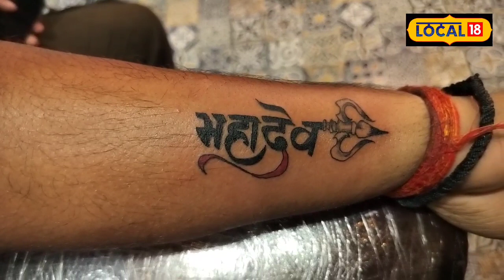East Champaran : मोतिहारी में यहां बनवाएं 3D टैटू, मुंबई से सीखकर आया आर्टिस्ट बनाता है कमाल के डिजा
नकुल कुमार/पूर्वी चम्पारण. यदि आप विराट कोहली की तरह शरीर पर टैटू बनवाने के शौकीन हैं, तो मोतिहारी गांधी चौक पर नगर निगम बिल्डिंग में सेकंड फ्लोर पर दी टैटूज शॉप में आ जाएं. यहां पूर्वी चंपारण जिले के ही रहने वाले कुणाल वर्मा किफायती दर पर टेंपरेरी एवं परमानेंट टैटू बनाते हैं. इसके अलावा फैशन को देखते हुए भी वे युवा पीढ़ी की पसंद का ट्रेंडिंग टैटू बना रहे हैं. दरअसल, दिल्ली यूनिवर्सिटी से हायर  लेने के बाद भी कुणाल  के दिल में  आर्ट धड़कता रहा है . यही कारण है कि उन्होंने बतौर करियर टैटू आर्टिस्ट के रूप में काम शुरू किया.

कुणाल बताते हैं कि जर्मन लैंग्वेज करने के बाद वो 2012 में मुंबई चले गए, जहां पर उन्होंने हिंदुस्तान के बड़े टैटू आर्टिस्ट महेश चौहान के संरक्षण में लगभग डेढ़ साल तक टैटू बनाना सीखा.  कुणाल का दिल शुरू से आर्ट के लिए धड़कता था, यही कारण है कि उनका यह सफर सीखते-सीखते काफी आसानी से गुजर गया. कुणाल वर्मा बताते हैं कि वे 2014 से मोतिहारी में टैटू बना रहे हैं. शुरू-शुरू में लोगों में टैटू को लेकर उदासीनता थी, क्योंकि लोग इसके बारे में नहीं जानते थे. धीरे-धीरे लोग जानने लगे हैं. अब टैटू को लेकर युवाओं, कपल एवं गृहणियों में काफी क्रेज है.

महादेव एवं पोट्रेट रियलिस्टिक टैटू का ट्रेंड
टेंपरेरी टैटू लगभग 7 दिनों तक रहता है. वहीं परमानेंट टैटू की बात करें तो इसमें 3D टैटू, रियलिस्टिक टैटू, पोट्रेट होते हैं. कस्टमर के चॉइस के अनुसार ये बनाए जाते हैं. वही आजकल पोट्रेट चलन में है. लोग अपने मॉम-डैड का फोटो बनवाना चाहते हैं, इसे पोट्रेट रियलिस्टिक टैटू कहते हैं. वे कहते हैं कि युवा जोश में तो आकर टैटू बनवा लेते हैं, लेकिन जब टैटू रिमूव करने की बारी आती है अथवा आर्मी की वैकेंसी में जाने की बात आती है, तो उन्हें काफी परेशानी होती है. उस स्थिति में टैटू को लेजर ट्रीटमेंट से दो से तीन बार में हटाया जाता है.

जैसा टैटू वैसा काम और दाम
टैटू मेकर कुणाल वर्मा बताते हैं कि जिस तरह का काम वैसा ही दाम लगता है. लेटर वाला काम इंच पर होता है, तो वहीं रियलिस्टिक काम फिगर के अनुसार होता है. हालांकि टैटू की शुरुआत 500 रुपए से होती है. वही नाक एवं कान में आजकल रिंग पहनने का ट्रेंड है. इसलिए हमारे यहां नाक एवं कान छेदाई (Nose and Ear Piercing ) भी किया जाता है.